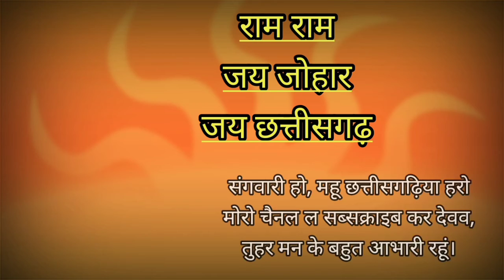डॉक्टर खबरीलाल से सुनिए 50 बड़ी गड़बड़ खबरें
हेलो दोस्तो नमस्कार मैं हूं का टामन सिंह और आप देख रहे हैं tsss यूट्यूब चैनल आपका बहुत-बहुत स्वागत है आज इस वीडियो में डॉक्टर खबरीलाल से सुनिए 50 बड़ी खबरें गड़बड़_समाचार खबरीलाल tsss my#channel